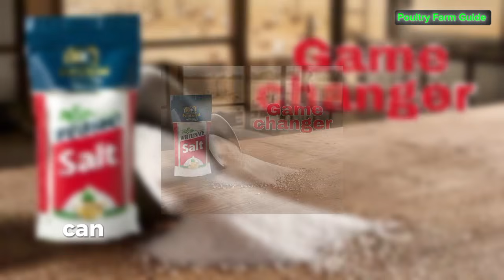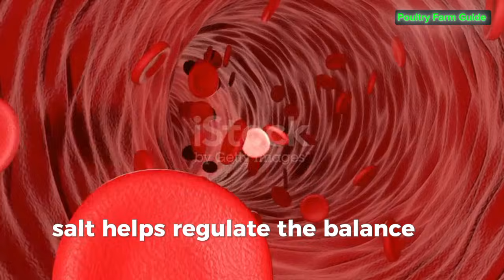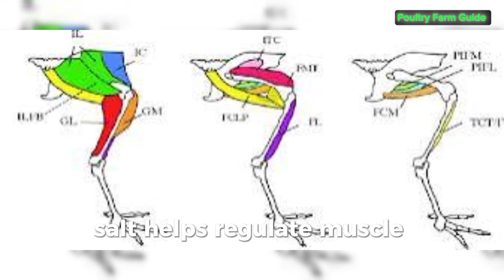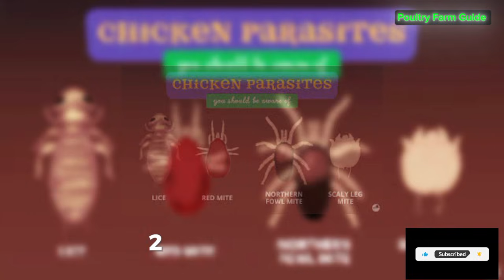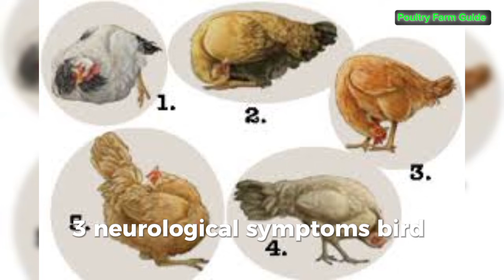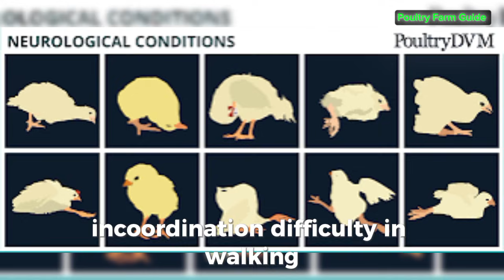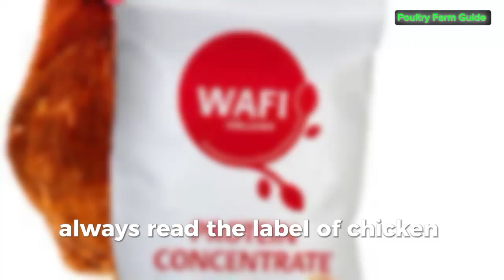The Shocking Truth About Salt in Chicken Feed | Save or Kill Your Flock?"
Benefits of Salt in poultry farming business

Did you know that salt can either save or kill your chickens—depending on how it’s used? In this video, we reveal the surprising role of salt in poultry nutrition, and how a small mistake in your feed formulation can lead to devastating results like egg abnormalities, dehydration, weakness, or even death in your flock.

👉 You’ll learn:

How much salt chickens really need

The dangers of too much or too little salt

Signs of salt poisoning in poultry

How salt helps with growth, egg production, and disease resistance

Tips for using salt safely in homemade chicken feed

The top salt-rich kitchen scraps to avoid feeding your birds

Whether you're a beginner or experienced poultry farmer, this video will help you make better decisions about your chickens’ diet and overall health.